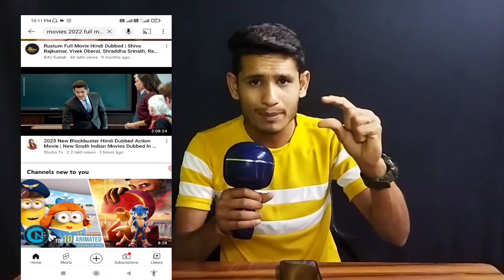Movies upload Karke paise kamaye | movies upload Karke paise kamaye 100% working trick | YouTube per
1

mobile game
mantri mall recharge problem
mantri mall refer and earn
mantri mall withdrawal
mantrimall withdrawal problem
mantri mall app se paise kaise kamaye
mantrimall trick malayalam
mantrimall trick tamil
mantri mall unlimited tricks
mantri mall winning tricks
mantrimalls withdrawal problem
mantrimalls trick malayalam
mantrimalls trick tamil
mantri mall bangalore
mantri malls unlimited trick
mantri malls app trick